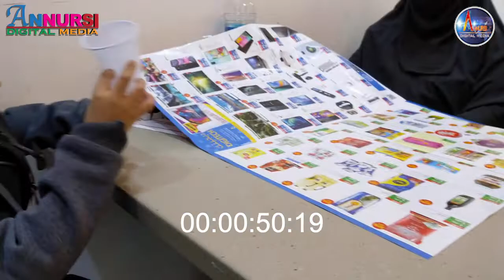3 in 1 (Rasa India, Chinese & Pinoy Dalam 1 Resto)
Salah satu. resto favorit pas lagi belanja di Lulu Suwaikh Kuwait, Sunrise Restaurant.
Soal harga, tidak  mahal tapi juga tidak murah2 banget,  yang jelas masakannya enak dan pastinya tidak mengecewakan🤭🤭🤭😂